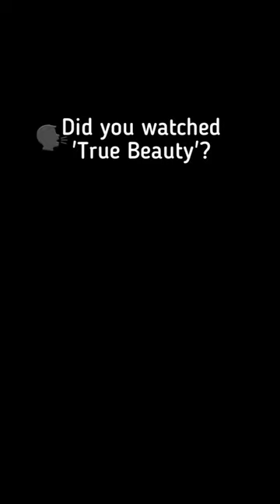did you watched true beauty?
hang in yeop
im se mi
jeon hye won
jung joon ho
kang min ah
moon ga young
oh eui sik
park ho san
park yoo na
true beauty eng sub
true beauty ep1
true beauty ep2
true beauty ep3
true beauty ep4
true beauty ep5
true beauty korean drama
tvn
김상협감독
문가영
문가영 연기
차은우 연기
황인엽 연기